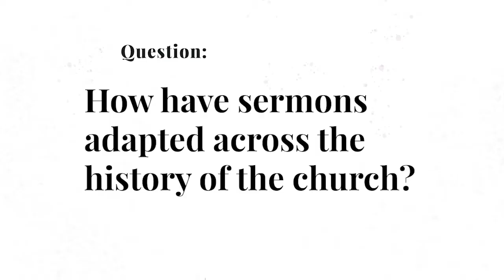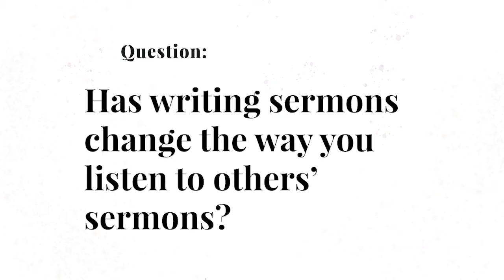Proebstel Church Podcast: Sermons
What role does a sermon play in a worship service? How are they structured? What research goes into them? This week, Pastors Brian and Tony give a peek behind the curtain on how a Sermon gets made.

This week, the video includes bonus Q&A at the end.